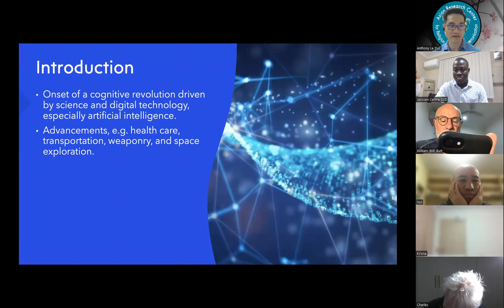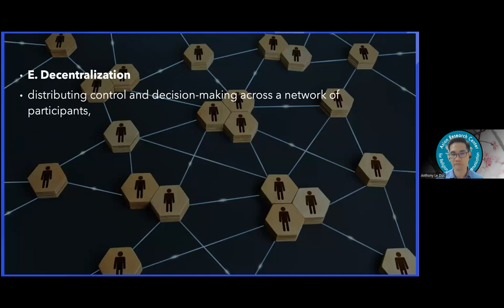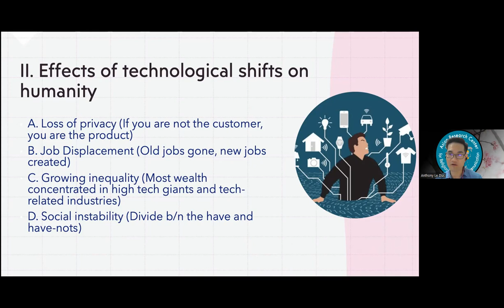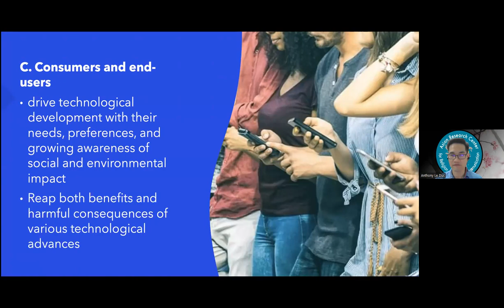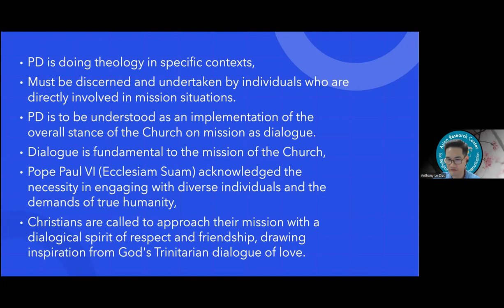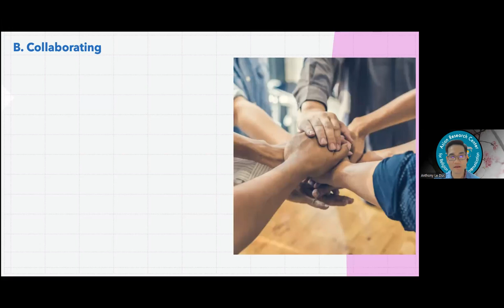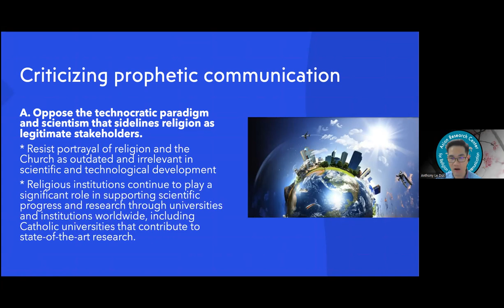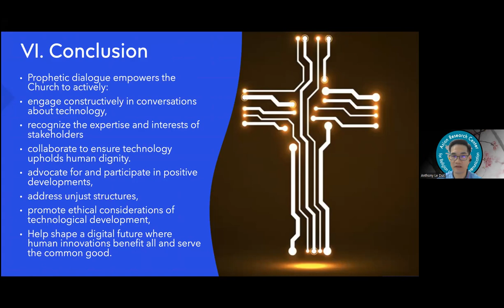Prophetic Dialogue as an Approach to Church Engagement with Stakeholders of the Digital Future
Mission, Education and Research (MER) Online Lecture Series on Mission

THEME: MISSION AND DIALOGUE TODAY

Presenter: Anthony Le Duc, SVD
Executive Director, Asian Research Centre for Religion and Social Communication, St John’s University, Thailand

Date: Monday, 7 Aug 2023
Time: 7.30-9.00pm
(Sydney time)